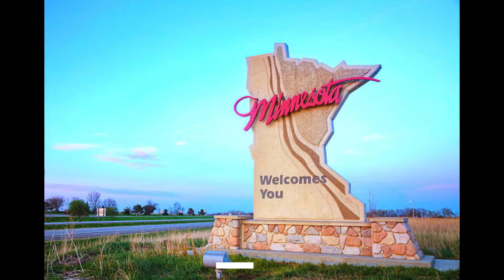"Ecuador Manta Band" @ Thompson Park, WSP Minnesota 7-14-2022 #3